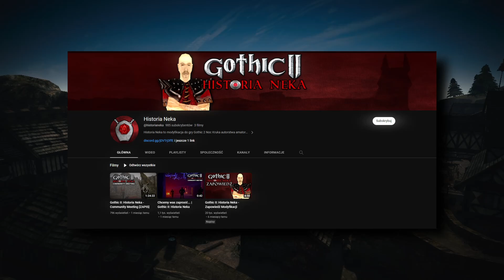Co NAPRAWDĘ Stało Się z NEKIEM?